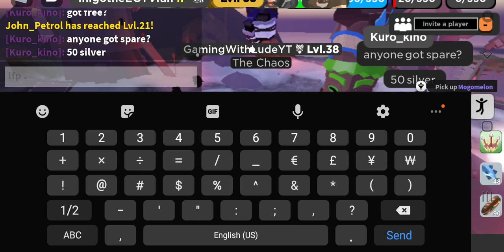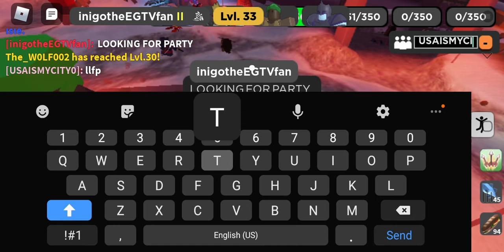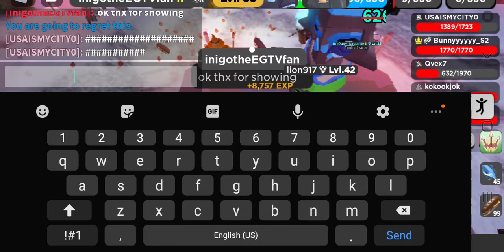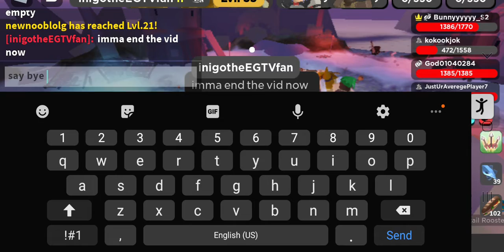Roblox Vesteria: Grinding Session! #4